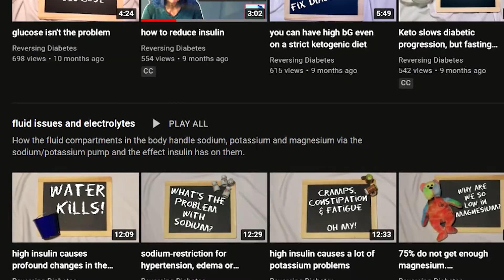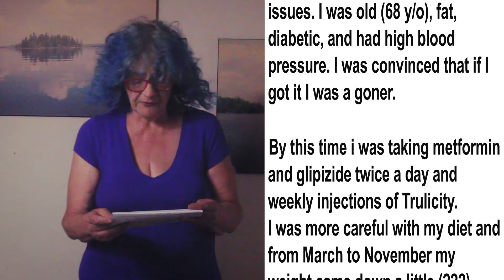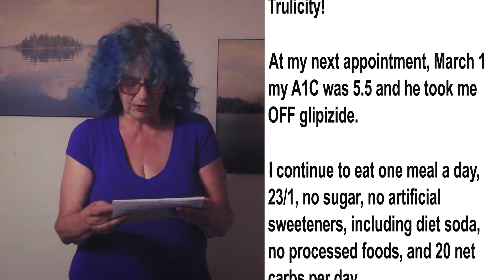15 years story by Betty | ReversingDiabetes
Betty is a reversing diabetes success story after 15 years of Type 2!

Lowering an A1c from a high of 11 down to 5.5 while dropping medications is significant, but to me, the best bit is going from being unable to exercise to regular walks.

Thank you for sharing your amazing story Betty!

where you can sign up for my free report on doing a ketogenic diet and fasting as a T2 diabetic

Dr. Jason Fung taught me when to eat with his book: The Diabetes Code

Amanda taught me what to eat with her book: The Ridiculously Big Salad

KetoChow has a good electrolyte product for those who don't want to mix their own

All of the material provided on the site, such as text, graphics, patient profiles, comments, and any other material provided are for educational purposes only and are not a substitute for professional medical advice, diagnosis or treatment by a qualified health care professional.

Always seek the advice of a qualified health provider or diabetes educator; reliance upon any information provided on Reversing Diabetes by persons appearing on the site is solely at your own risk.

If you think you may have a medical emergency, immediately dial 911.